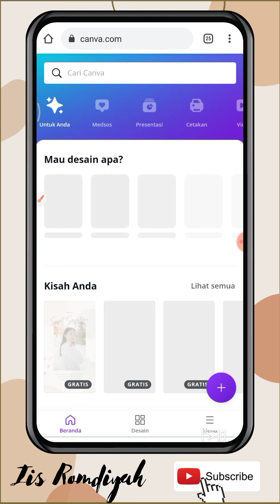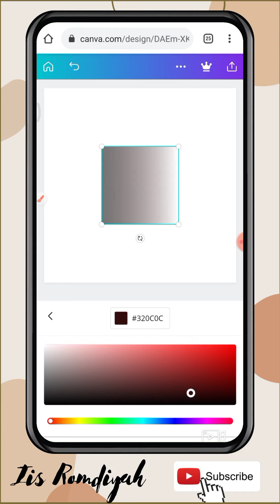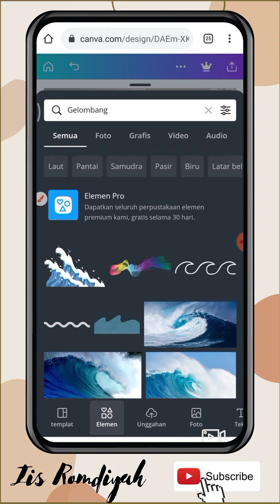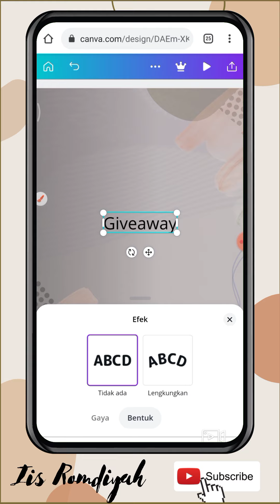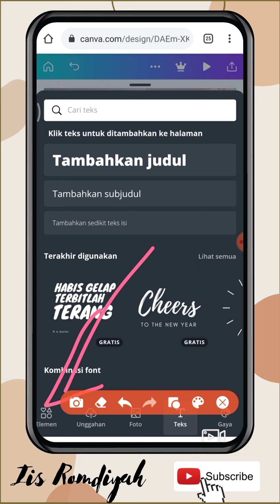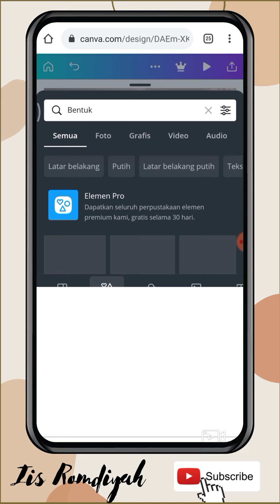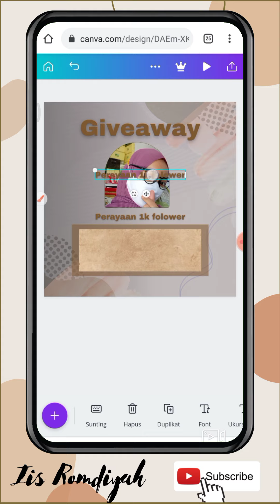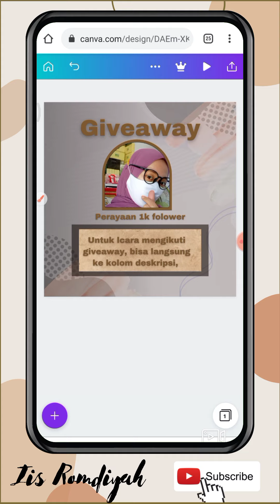Cara membuat template Giveaway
Class canva

Editing Vidio: Kine master
Upload Vidio: Redmi not 9
Editing Thumbnail: by Canva